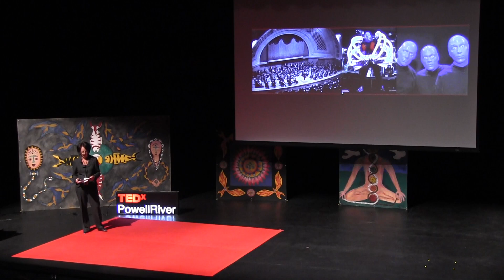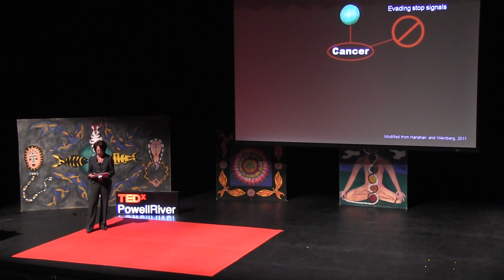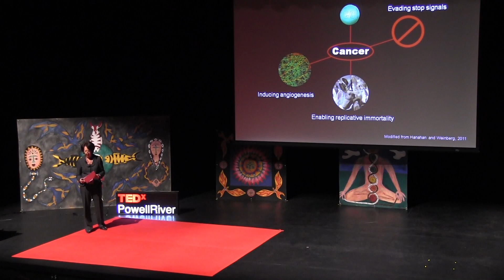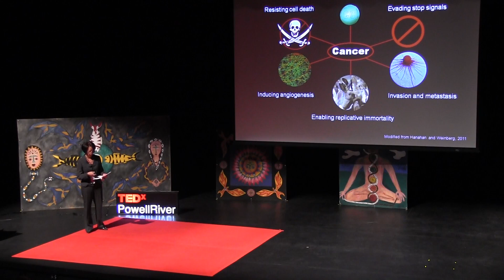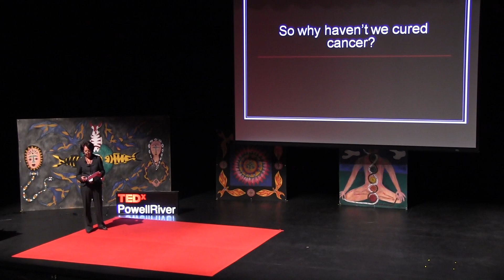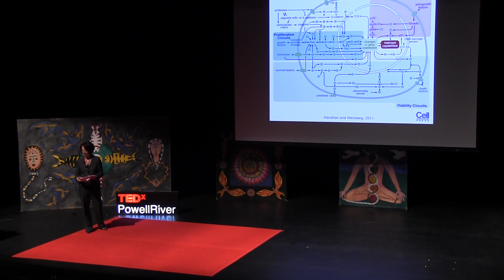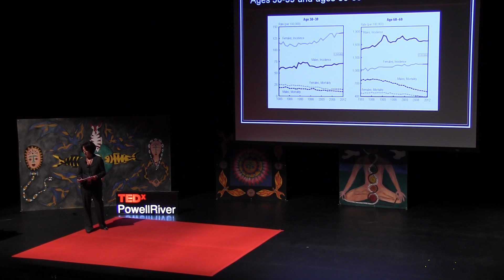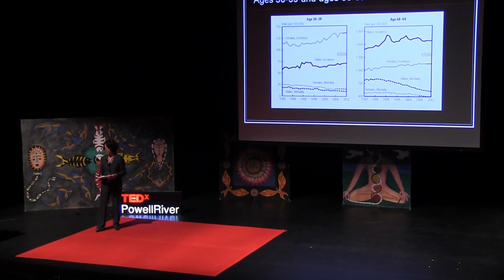Why Haven't We Cured Cancer: Dr. Lorri Martin at TEDxPowellRiver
Dr. Lorri D Martin, PhD Experimental Oncology

Lorri Martin has completed studies in medical laboratory diagnostics, medical biotechnology, and experimental oncology.  She is a cancer researcher studying the positioning of cancer genes in chromosomes and how they interact with one another in cells from cancer patients, searching for clues as to why specific chromosomes undergo translocations in blood cancers.  Her research has proven that cancer genes are positioned differently in healthy cells from cancer patients and that the altered positioning may predispose individuals to the development of cancer .  For this work, Dr. Martin was awarded the Canadian Society for Haematology Research Award in 2010, and was also recognized by the American Society for Haematology.

Martin is a member of the board of "Chrysalis: An Alberta Society for Citizens with Disabilities" and as such is an advocate for persons with developmental disabilities across Alberta.